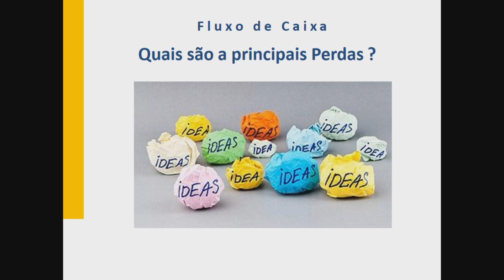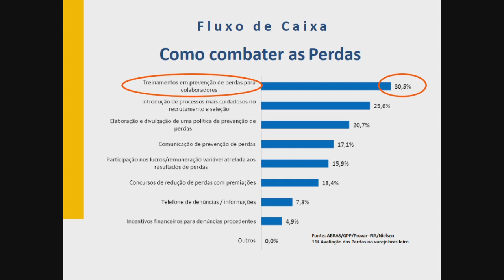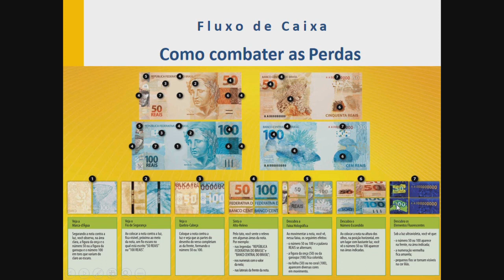OPERADOR DE CAIXA PREVENÇÃO DE PERDAS SEMANA 01